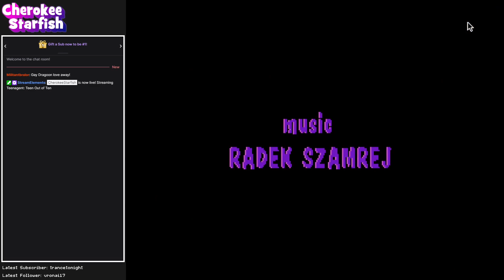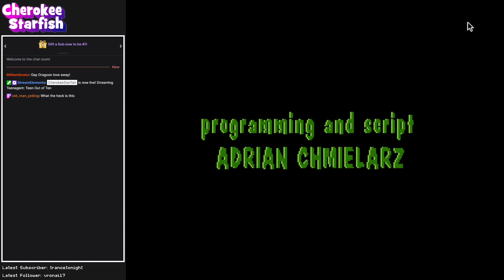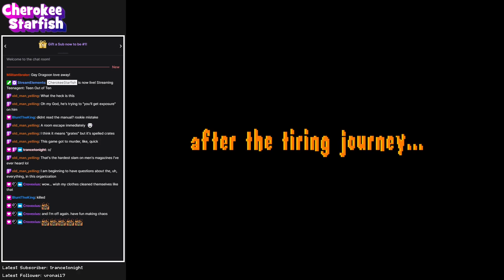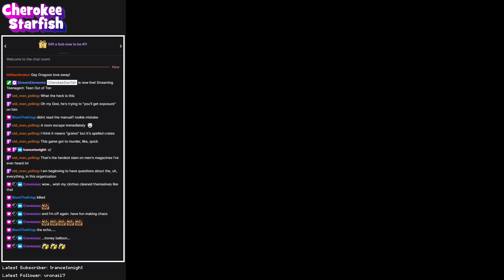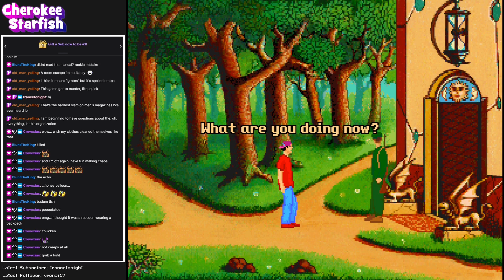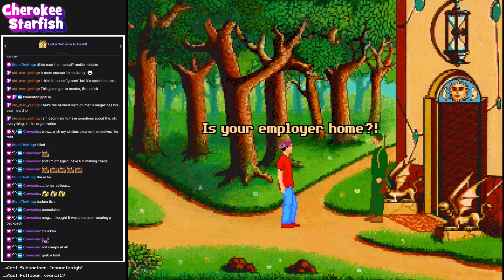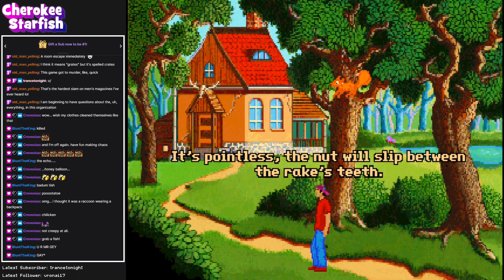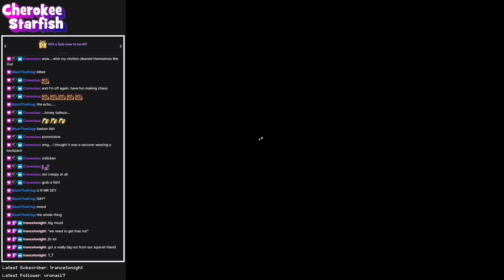Teen Out of Ten - Teenagent #1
The world's gold is disappearing and special agency RGB has no answers. Desperate, they turn to a fortune-teller to select their newest agent. The results: Mark Hopper and other questionable decisions.

☆ About my Let's Play:
The first game ever to be released on CD-ROM in Poland, Teenagent is the brainchild of Adrian Chmielarz (Painkiller, Gears of War, The Vanishing of Ethan Carter) and a landmark title in Polish game development. Based on comical spy media, it combines a ridiculous story with ridiculous situations to draw you in, then holds you with a bouncy soundtrack and quirky, self-aware dialogue. That's great, considering many of the game's puzzles defy reason—even cartoonish reason—as many 1990s adventure games had a habit of doing. Plenty of puzzles, though, follow completely logical paths, and its the mishmash of both that makes the game challenging as well as wretchedly entertaining. Here's hoping you enjoy Agent Mark Hopper's escapades as much as me!

☆ Genre/Features:
Classic point-and-click adventure
Cartoonish genre art style
Fiendishly nonsensical (and a few actually sane) puzzles
Humorous dialogue and story worth playing for